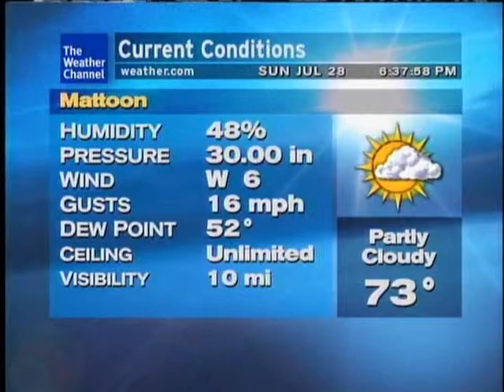WeatherSTAR XL: Magnificent - Ryan Farish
Weather Channel July/Aug 2013  Local on the 8s featuring Ryan Farish